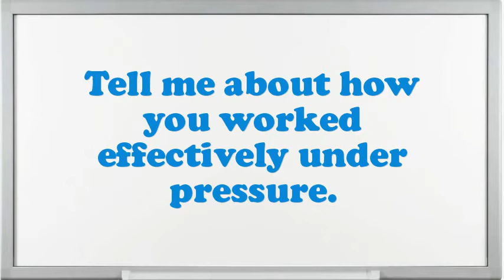Business Technology Analyst Interview Questions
Interview Questions for Business Technology Analyst.What are your professional objectives for an Business Technology Analyst?Example when you went above and beyond the call of duty.What strategic plan did you have as an Business Technology Analyst?How would you describe your work style?How well did your college experience prepare you for this job?